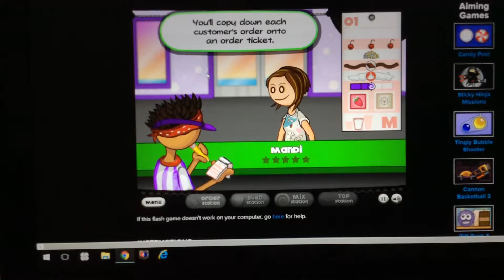My first gaming video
Hai this was awkward